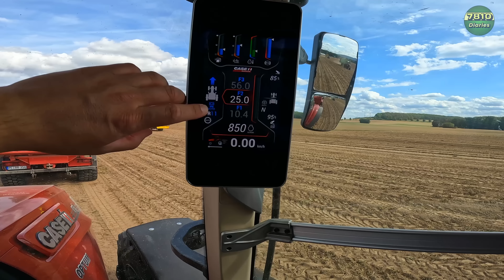Riesen-Kartoffelernte mit 12 Rodern😱 | Sören fährt Tridem | 7810 Diaries in UHD (4K)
Heute bekommt ihr die geballte Ladung Kartoffel-Ernte und CASE IH! Sören war bei der Potato Europe Messe im Oktober nähe Hannover und durfte mit dem Optum 300 und einer 3-achsigen Krampe Mulde Kartoffeln abfahren. Insgesamt haben 12 Roder gleichzeitig gerodet, WOW! Schreibt in die Kommentare was ihr noch wissen wollt!